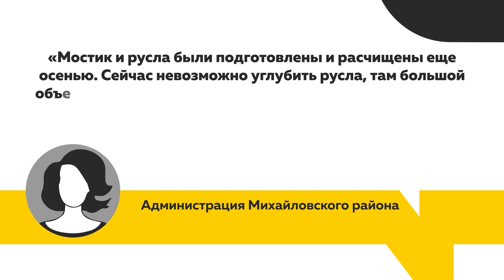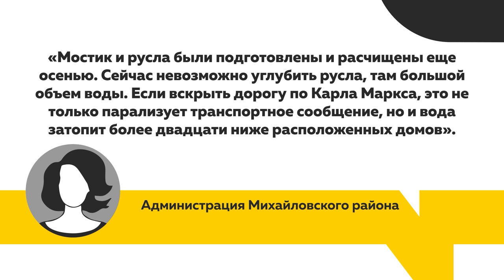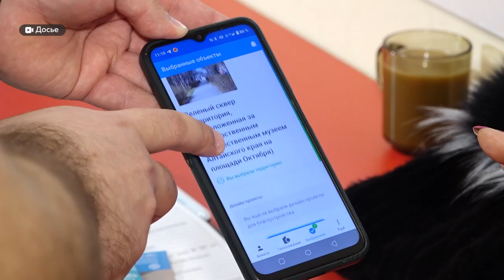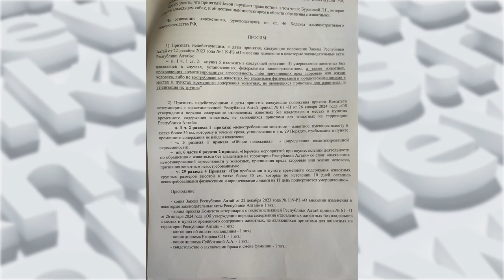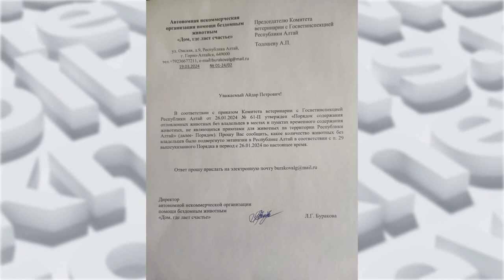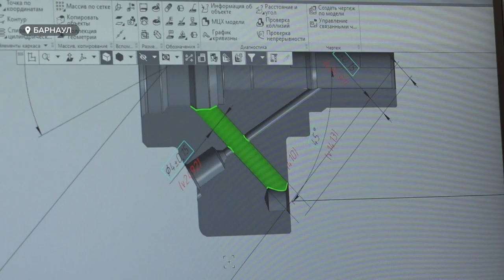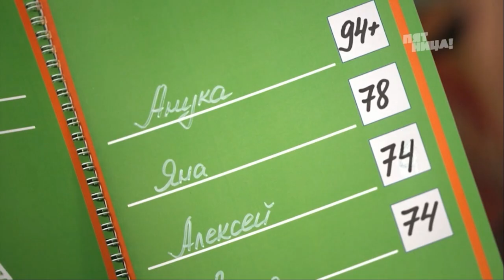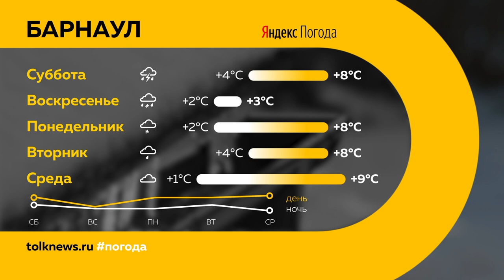"День с Толком".29.03.2024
Смотрите в выпуске:

00:00 Анонс
00:57 Подтопления в Алтайском крае
04:07 Первый укус клеща в Бийске
04:43 Повышение проезда в Барнауле
07:43 Депутаты станут волонтерами
10:20 Закон об эвтаназии животных в Республике Алтай
13:43 Обращения к уполномоченному по правам человека
14:39 Подъемы и спад в алтайской промышленности
17:41 Жительница крае победила в кулинарном шоу
19:38 Неделя алтайского спорта на ВДНХ
21:09 Погода